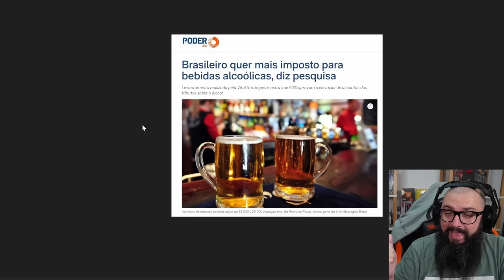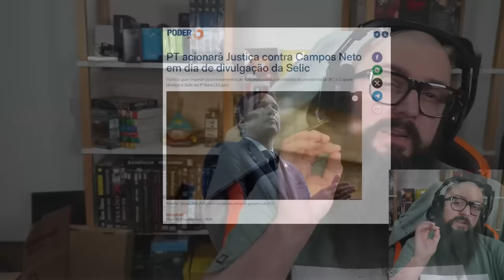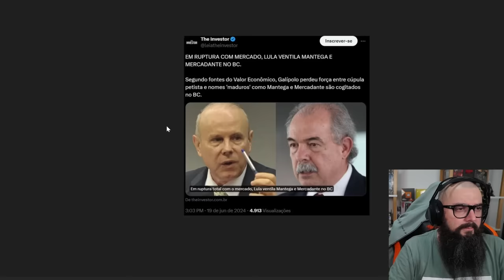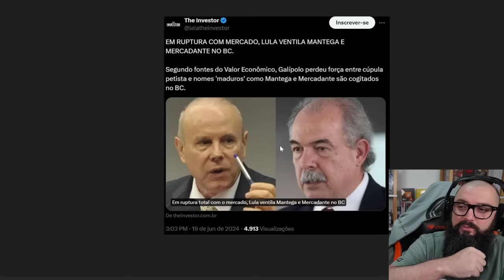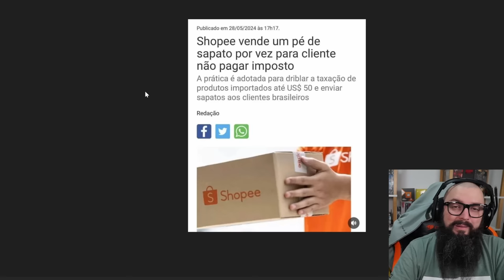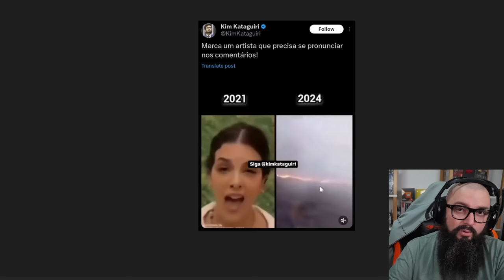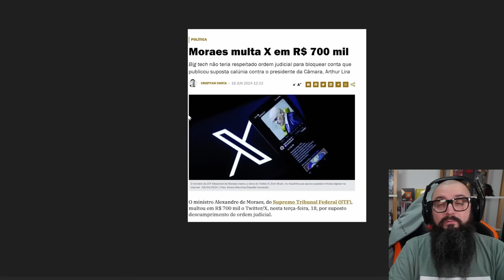Shopee Burla Imposto, Banco Central em Risco e Mais !